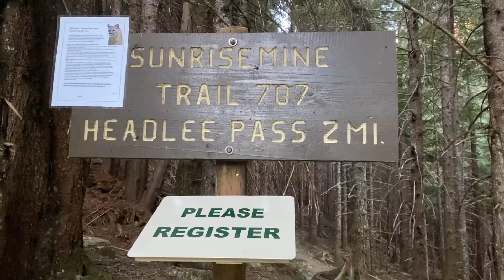Summiting Vesper Peak in the North Cascades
Trip Date: August 24, 2022

Today Mom and I summited Vesper Peak, accessed from the Sunrise Mine Trail off the Mountain Loop Highway. It is only 4 miles to Vesper Basin, although the trail is very rough and rocky, with steep switchbacks up to Headlee Pass. Vesper Lake was still frozen over when we arrived at the basin. It is only a mile more up to the peak, though the trail is steep and requires routefinding skills once you emerge from the greenery to Vesper's white granite face. The 360 degree views from the top command sweeping views of Glacier Peak, Mt Baker, Mt Stuart, Big Four Mountain, Copper Lake, Gothic Peak, Del Campo, Sperry Peak, and Morning Star Peak. We could smell a whiff of wildfire in the air and it was a little hazy, which is why the mountains look very blue with little definition. Even so, the views were spectacular.